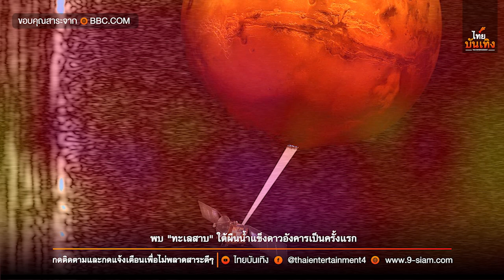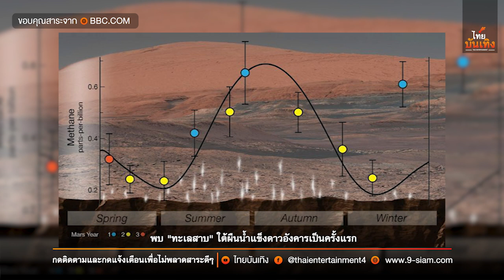พบ "ทะเลสาบ" ใต้ผืนน้ำแข็งดาวอังคารเป็นครั้งแรก | ไทยบันเทิง